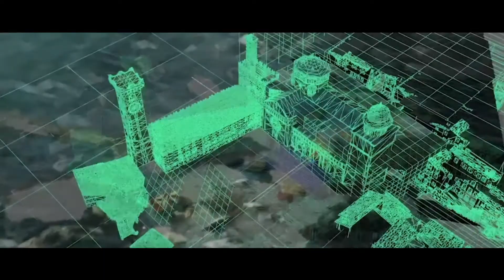Mila Sizzle Reel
When Cinesite was first approached by director Cinzia Angelini to help complete her animated short Mila, the film was already well on its way, having had over 350 volunteers in over 35 countries over the better part of the last decade contributing to it. All it needed was the final push to get it past the finish line. A one minute sizzle reel capturing the Mila story within a story!